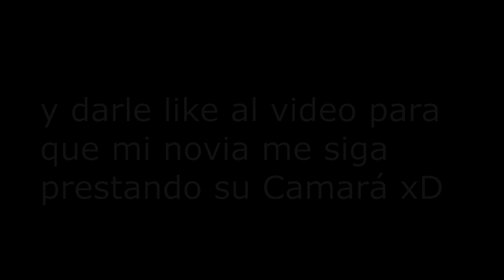EH RESUCITADO EN YOUTUBE! Vuelvo A Youtube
Este Video es lo mas que puedo decir , por lo cual no e podido estar aqui , ya saben espero que entiendan por todo lo que e pasado y muchas otras cosas mas que no dije , pero que ya e superado y estamos aqui ! WELCOME BACK NOGUEIRA!
El Sabado 29 Estare subiendo el Vlog #3 Conociendo Panamá LaVieja!

Nos vemos el Sabado !